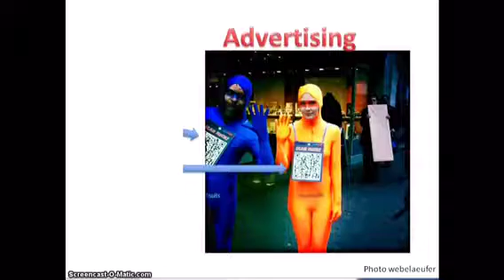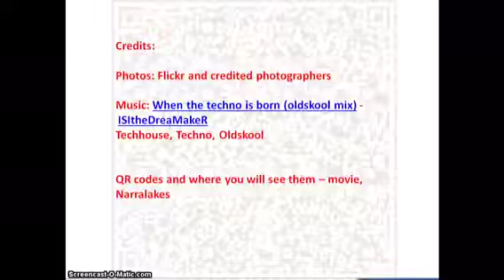QR Codes and where to find them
A quick video of where and how people use QR codes.